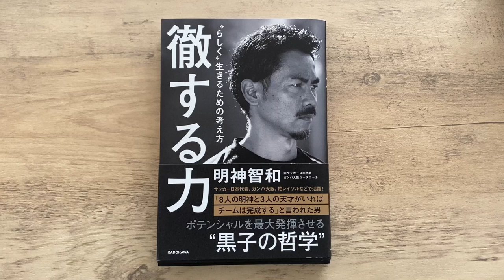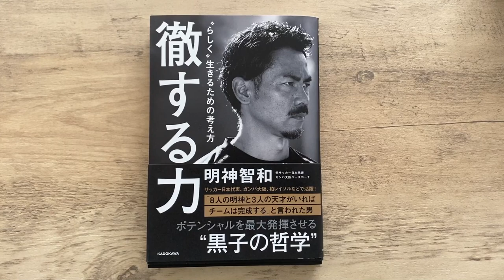【Vlog】Ｊリーガーの1日。カマタマーレ讃岐 遠藤 元一編：明治安田生命Ｊ３リーグ開幕！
明治安田生命J2・J3リーグ開幕特集として、各クラブの注目選手のとある1日をVlogで配信する開幕特別企画！カマタマーレ讃岐 遠藤 元一選手の1日をぜひご覧ください​！